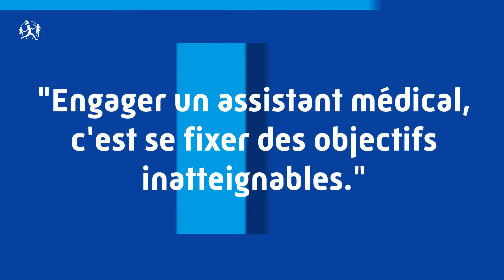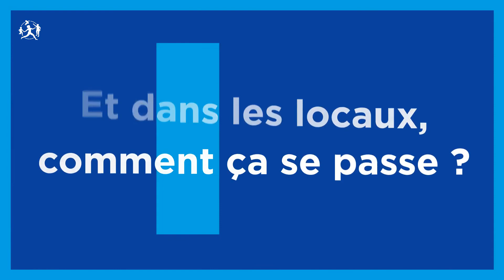[Assistants médicaux] Idée reçue : c'est se fixer des objectifs inatteignables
Le déploiement des assistants médicaux répond à un triple enjeu :
🔹 favoriser un meilleur accès aux soins des patients : épaulé par un assistant médical, le médecin sera accompagné dans sa pratique quotidienne, ce qui lui permettra de se dégager de certaines tâches, par exemple administratives, et de libérer du temps médical. Il pourra donc recevoir davantage de patients ; les assurés auront de leur côté moins de difficultés à trouver un médecin traitant et à obtenir un rendez-vous, avec un spécialiste notamment, dans un délai raisonnable ;
🔹 assurer de meilleures conditions d’exercice : le médecin pourra consacrer plus de temps aux soins et au suivi médical de qualité des patients ;
🔹 rechercher davantage d’efficience, une meilleure prise en charge et un suivi amélioré : engagé dans une démarche de coordination des soins, le médecin pourra plus facilement assurer la coordination et la continuité des soins avec l’ensemble des autres acteurs de la prise en charge de ses patients.